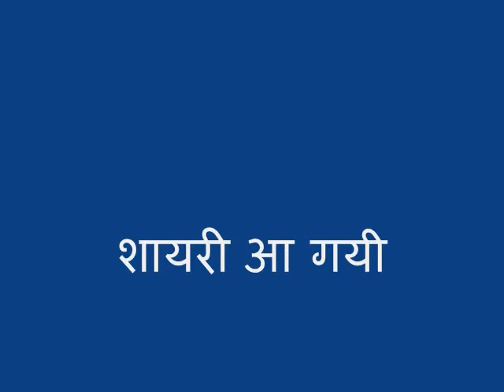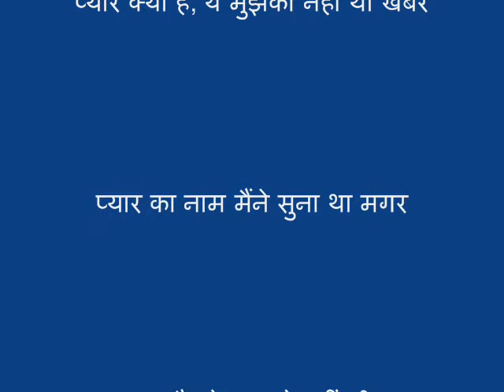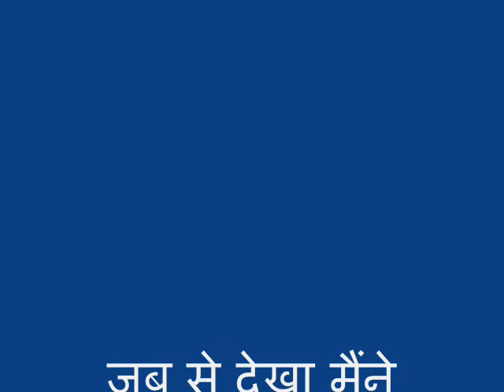MAIN SHAYAR TO NAHI SING BY MANVENDRA SINHA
THIS SONG IS ONE OF THE MY FAVOURITE.